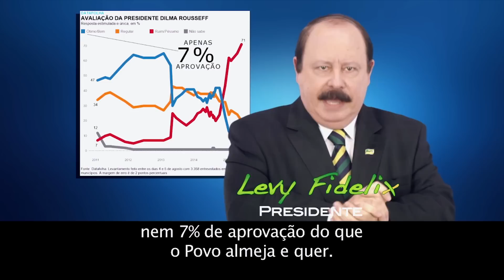Programa partidário do PRTB, com o Presidente Nacional Levy Fidelix.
Assista agora ao programa partidário do PRTB, com o Presidente Nacional Levy Fidelix.